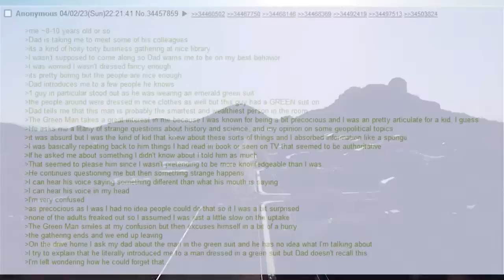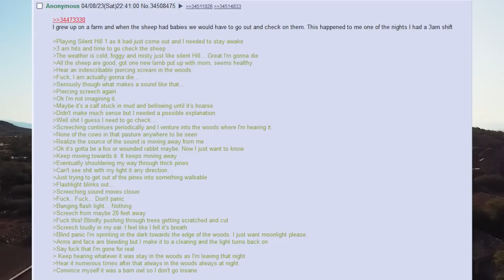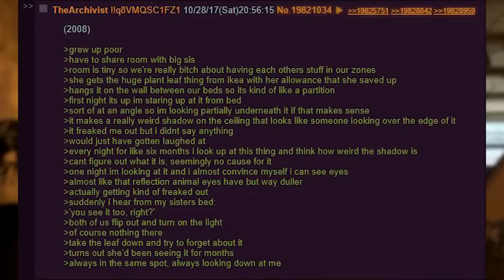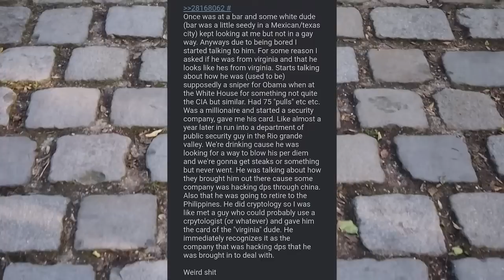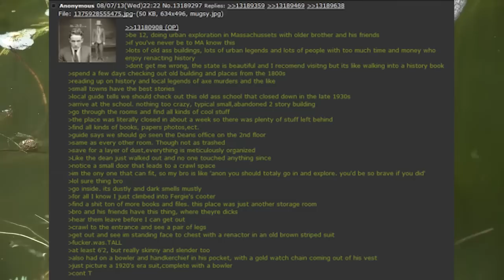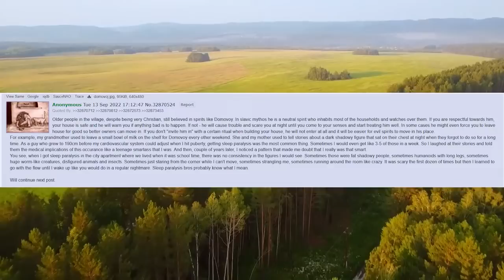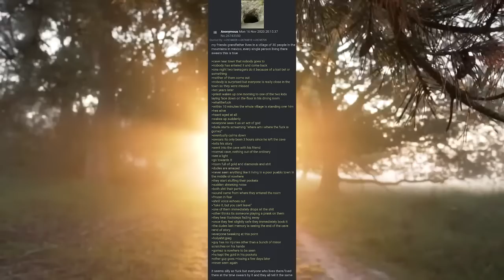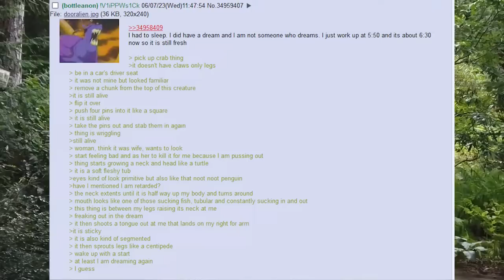60 DISTURBING 4chan /x/ Greentext Stories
WOW these stories are all realer than real that 4chan place sure has some spooky and real stories I think I'll subscribe to this Tetsuya guy now for more real 4chan stories

TIMESTAMPS
Intro ► 0:00
Creepy Childhood Stories ► 0:10
All Ghillied Up ► 53:28
Allotment ► 1:04:14
Home Alone ► 1:06:36
Patch Adams ► 1:11:56
Arkansas Ranch ► 1:18:36
Lake Baikal ► 1:23:39
Lake Reunion ► 1:30:10
Idaho ► 1:31:12
Coverup ► 1:32:54
Shadow Ceiling ► 1:36:40
Lighter Fluid ► 1:38:08
Eat Your Eyes ► 1:39:19
Dead Man's Maze ► 1:46:13
Carbon River ► 2:16:44
Warehouse ► 2:39:00
Movie Theater ► 2:59:02
New England Hauntings ► 3:21:23
Rural Russia Tales ► 3:58:14
Appalachian Trail ► 4:33:45
Bathtub ► 4:54:52
Bottle Anon Chronicles ► 5:15:44